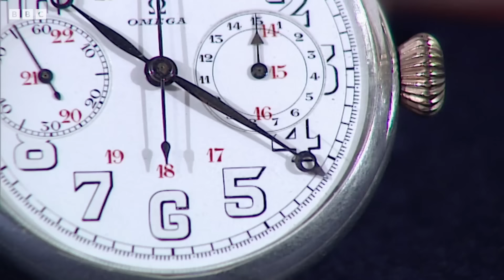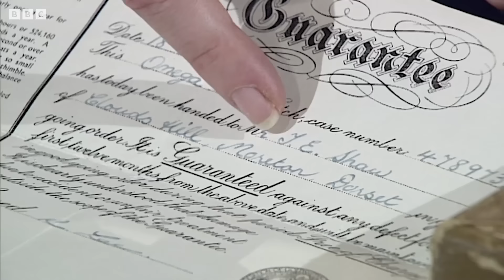Greatest Finds: Lawrence Of Arabia's Omega Pilot Watch | Antiques Roadshow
*All valuations were correct at the time of broadcast.* The owner is stunned to discover that his random purchase for under a hundred pounds, once belonged to legendary army officer TE Lawrence, who became renowned during World War One. Does the watch's value increase based on who it belonged to? Hugh Scully and the experts from Antiques Roadshow take a look at some fantastic antiques and the history and stories surrounding them. This clip was filmed in Barnstaple in 2000.

Welcome to the home of Antiques Roadshow on YouTube. Here you'll find all the best clips from Britain’s most popular antiques appraisal show. From items that have been handed down the generations to those picked up in junk shops, discover their history and delight in the possibility that it could in fact be a priceless treasure.